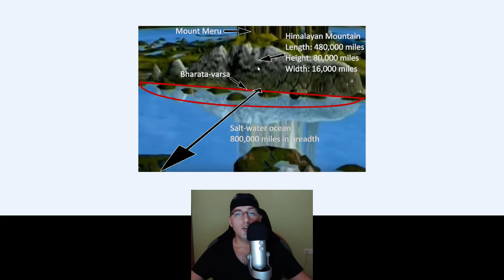Asta va schimba modul în care vezi lumea